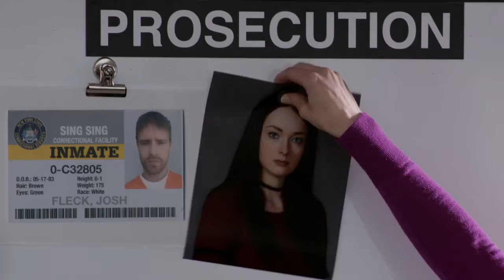Conviction 1x08 Sneak Peek #3 "Bad Deals" (HD)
Conviction 1x08 "Bad Deals" Season 1 Episode 8 Sneak Peek #3 - CIU revisits the case of Sierra Macy, a teenage girl who was kidnapped ten years ago and